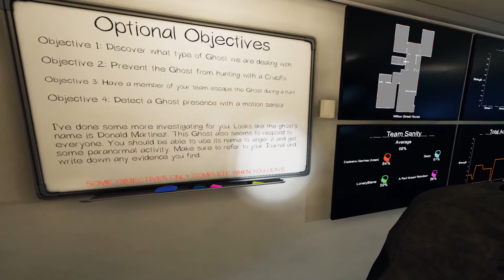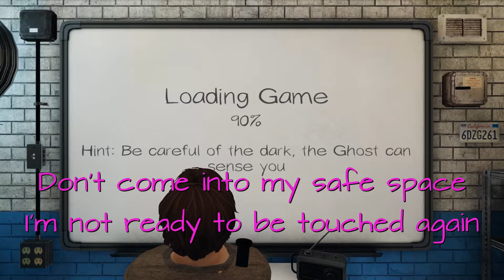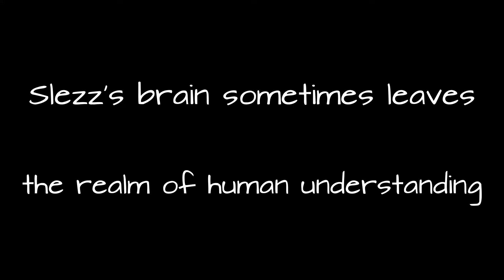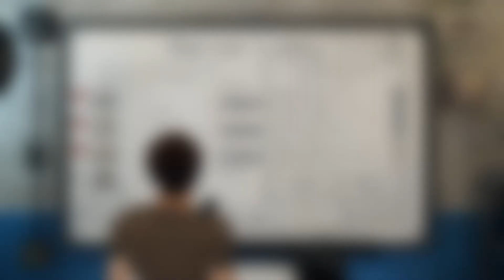Garden Gnome: The Unexpected Journey | Phasmophobia with da BOIZ pt. 2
I eat nuggies, Malte says yes to Davey Jones, Slezz solves the world's fuel crisis and Chris steals furniture.